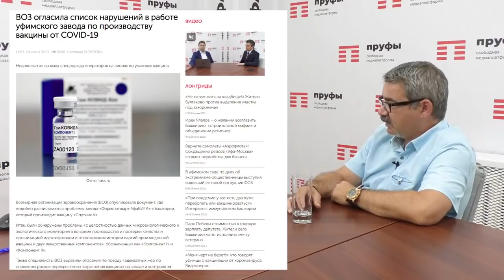"О слухах об отставке Хабирова..." Андрей Потылицын в студии ПРУФЫ. Уфа. Башкирия.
"О слухах об отставке Хабирова..." Андрей Потылицын в студии ПРУФЫ

Смотрите полную версию выпуска "Известный политтехнолог – о новых антиковидных мерах, выборах и возможной отставке Радия Хабирова"